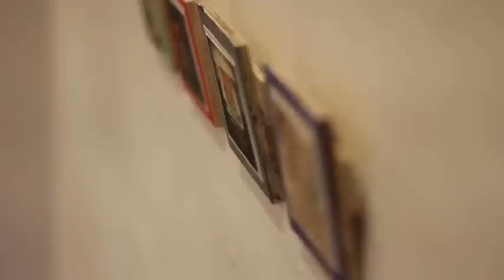Interview with Chelle Destefano "Vintage Is Good" exhibition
Urban Cow Studio presents "Vintage Is Good", an exhibition by Chelle Destefano.

In this interview Chelle takes us through the ideas behind some of her artworks in sign language.  A transcript of the interview is below :

1940's kitchen:

Hi I'm Chelle Destefano the artist, I'm going to talk about this drawing that is of a kitchen from the 1940's. Why I did this drawing? Because I wanted to look at the history of what happened in the lives of the poor and rich families. This one is special to me as it focuses on the poor families of the old days and how they managed to survive. I was inspired by the idea of a beautiful old-time style black and white, and the use of monocolour medium to depict this drawing, a bit like the black and white photos of the time. The ghosts in the kitchen shows the history of what people would have done in the kitchen back in the day, with children playing in the kitchen while their mother worked at the sink.
Back to the colour and medium choice, I wanted to play on detail and style to bring out the strength of the story in the drawing using shades, shadows and tones. I put old newspaper pieces on the walls to the idea that newspapers were used to line walls in those days and still preserve those buildings.

Teapot and goblet:
This one is about high teas, and I wanted to look at how rich people would have lived, the regular afternoon teas they seemed to have back in the old days of 1900's to 1940's using eloquent, exquisitely designed silverware. I have my own collection of these silverwares used for high teas, mainly to study the designs that were engraved into silverware, an art not so common in silverware these days which tends to be plain and simple.
Studying the old silverware and their designs inspired me to try my first watercolour, ink and wash drawings of their still life features. This is what started my interest in working with watercolour, ink and wash mediums and led a further interest in vintage items diversifying from silverware to everything vintage as a means to develop my skill in the use of the mediums. This drawing was the point where I started to learn about how to use water-colour and ink and wash in a controlled way.
Silver was a good example for me I feel to start off my development with, due to their varying strong contrasts caused by the shines and reflections. I worked on a set of 4 different types of silverware ending with a tiny opaque vintage teapot and a plain silver teapot done in pencil as at that point I was curious to compare pencil with watercolour and see how both mediums affected the style in accordance to the shine and reflection.

Abandoned Nursery with Toys:

This one is a pivotal turning point in the development of the body of works I did for this exhibition. This work forced me to delve further into what other vintages were around, particularly curious about kids toys as today's kids toys are all plastic and throw aways. What did children use in the old days I wondered? I noted many were wooden toys, durable material compared to today's stuff. I wished most toys were still wood, even though there is now a resurrection of wooden toys being made. This work is watercolour and mixed media including gouache which is a matt type of paint and I used white gouache to stand out a few things such as the ghost and a couple of toys. The old building I designed with grass growing through the floorboards to give the impression it's abandoned but that the toys are safe and about to be rescued and be beloved again by new generations of children, which shows vintage toys will live on in history and kids of future generations would have another way of learning about and understanding history.
Some familiar icons are in the drawing such as Chatter the heavy solid telephone who has passed through history and changed with each generation, today's being plastic and smaller, more round and light compared to the old Chatter. The wooden abacus particularly inspired me to do this drawing, as I discovered those are very rare to find even on ebay, and I was lucky to find one for myself recently. They, I feel, were valuable in teaching kids basic maths and counting, something I wish still existed for the educational benefit of today's generation. These toys would be a good value to the future as well.